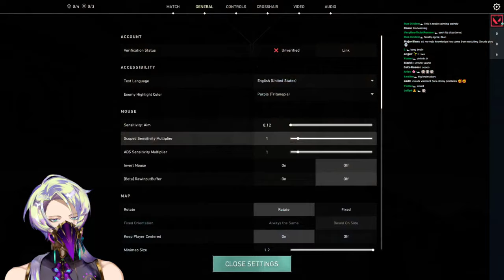【VALORANT】cypher my beloved【NIJISANJI EN | Claude Clawmark】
【RULES】
・No spam or self-promotion, please do not engage and just report/block!
・Please keep the chat on-topic and maintain your composure, don't go too wild.
・Likewise, please do not mention me unprompted in other people's chats
・Keep pre-chat jokes to a minimum as streams start as to not alienate incoming viewers
・Be Normal.

Pulsar X2 Medium
Artisan Zero XL-Soft
.12 @ 1600DPI (68cm) val
.80 @ 1600DPI (35-45cm) apex
wooting 60he

【Tags】

FAN NAME: OUTCLAWS
MEMBERSHIP: CLAWDIENCE / CLAWDIAN
LIVE TAG: CLAUDECAST
ASSETS:  CLAWSSETS
ART TAG: PICLAWSSO
MEME TAG: CLAWMAO
CLIP TAG: CLAUDEIN4K
NSFW: ​CLAWSSIFIED
COSPLAY TAG:  CLAWSPLAY
FIC TAG : CLAWTALES

【TTT】
・Claude Clawmark